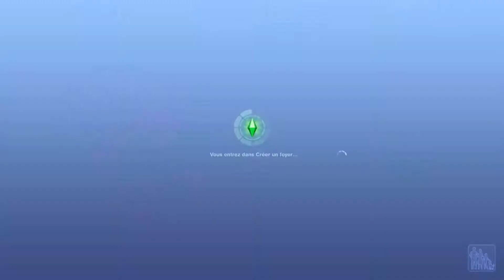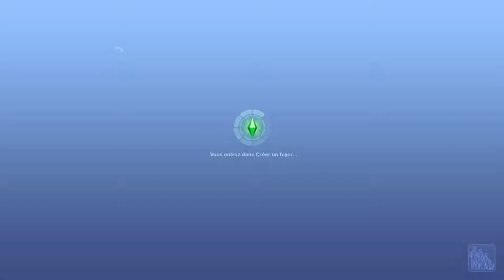Episode 20 du Let's play les sims 3 - Île de rêve - "Super mise à jour... ;)"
Bonjour à toute et à tous, c'est Ben-J et on se retrouve aujourd'hui pour l'épisode 20 du Let's play les sims 3.

Et c'est probablement la dernière fois que vous verrai marqué "île de rêve" car jeudi 24 octobre 2013, ca sera les sims 3 en route vers le futur... ;p

Voila donc merci d'avoir regardé, surtout n'hésitez pas à laisser un commentaire ainsi que de mettre un "j'aime" si la vidéo vous à plu et moi je vous dis à la prochaine. Chiao bye bye !